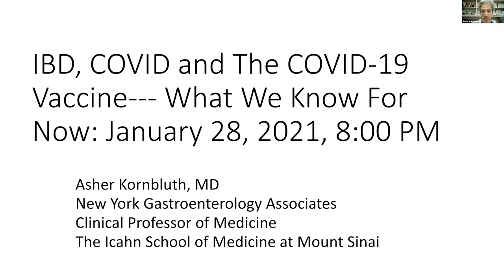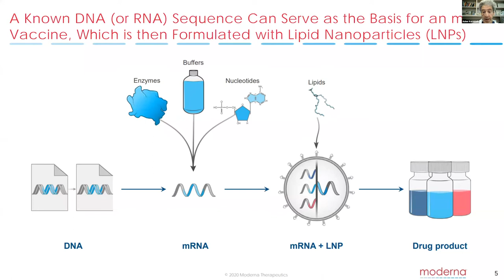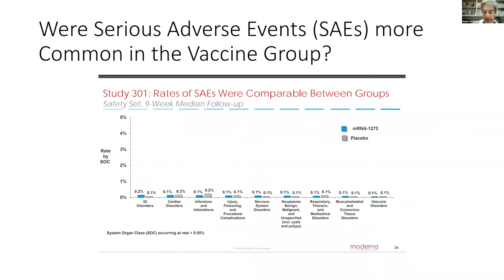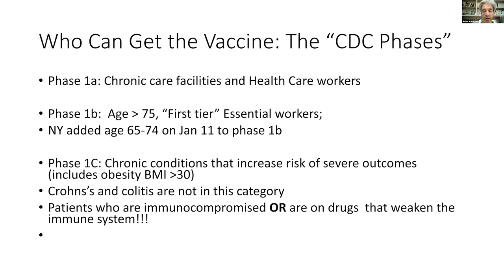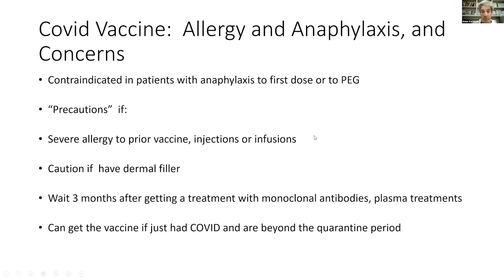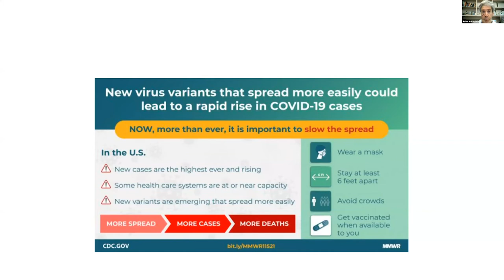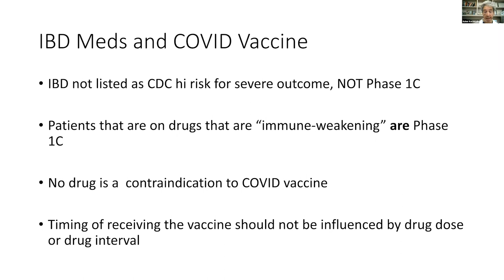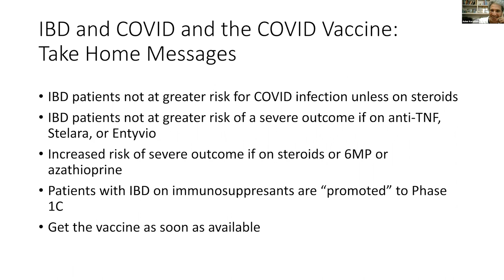Crohn's, Colitis, COVID and the Vaccine | New York Gastroenterology Associates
Following our first 2 extremely well-received COVID-related webinars, we presented: "Crohn's, Colitis, COVID and the Vaccine: What We Know Right Now and Hope to Learn Soon" on January 27th, 2021.

What we covered:

1. Does IBD increase the risk of COVID infection?
2. Do IBD meds increase the risk of COVID infection?
3. Do patients with IBD and COVID do better? Or worse?
4. Should patients with IBD take the COVID vaccine? And when?